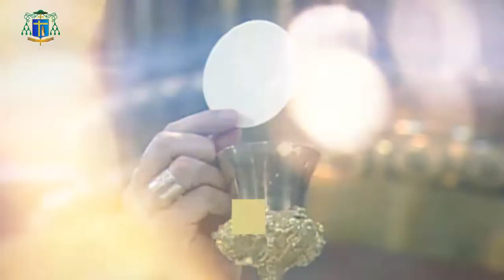Reflexión Quinto Domingo de Pascua - 10 de mayo 2020 - Arquidiócesis de Puebla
Reflexión Quinto Domingo de Pascua - 10 de mayo 2020 - Mons. Felipe Pozos Lorenzini - Arquidiócesis de Puebla

Descarga la app Arqui Puebla:
- Android: